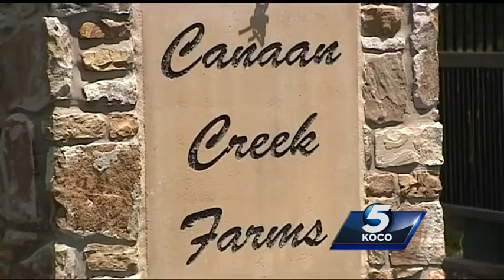Woman chases boyfriend with meat cleaver at party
A woman who got into a fight with her boyfriend at a party, grabbed a three-pound meat clever and started swinging.